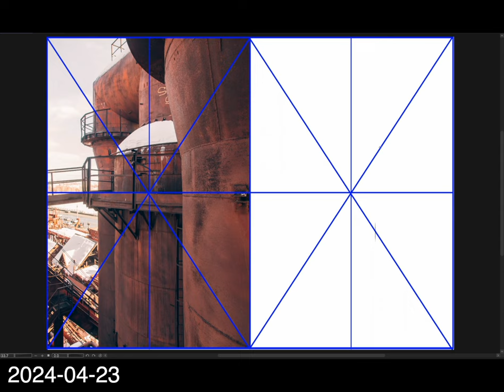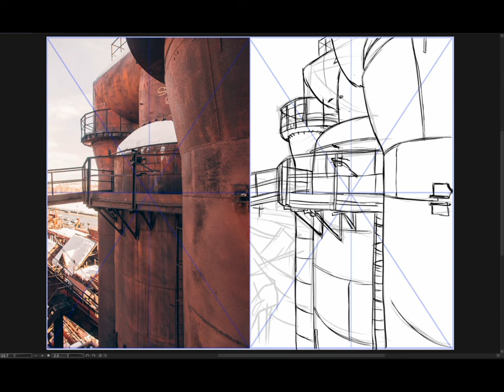[Background Sketch] 2024-04-23 火曜日